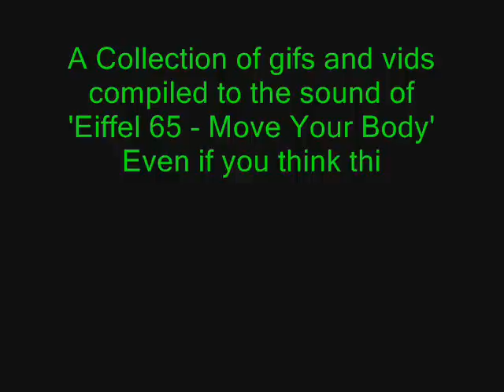Move Your Body Dancing Clip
video to the sound of Eiffel.65.-.Move.Your.Body.